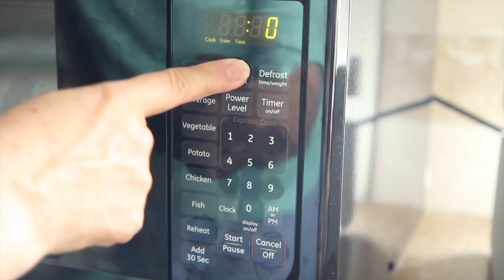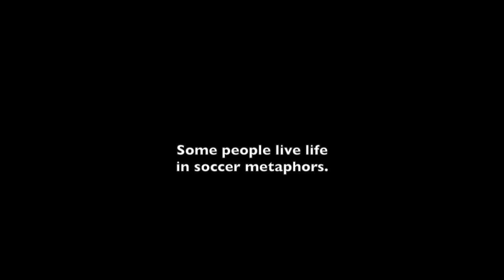Soccer: A Metaphor for Life